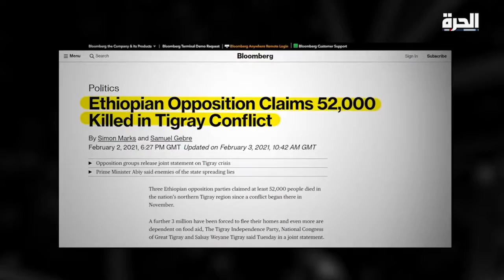الحرة تتحرى - ماذا يحدث في تيغراي؟